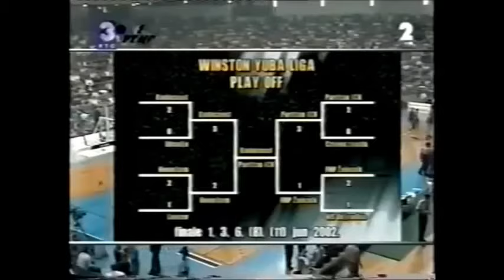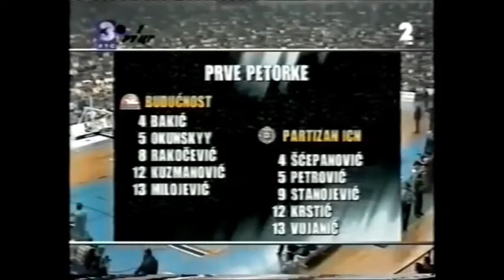Finale plej ofa: Budućnost - Partizan 84:85 [01.06.2002.] 1. meč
Budućnost - Partizan, 1. meč finala plej ofa JU-BA lige 2001-02